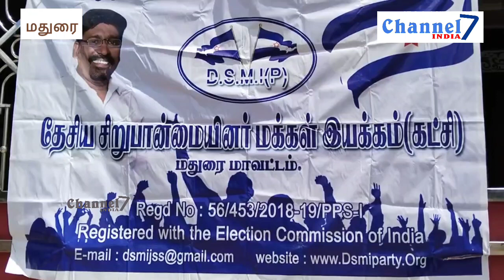7 India திமுக தான் சிறுபான்மையினருக்கு ஆதரவாக இருக்கிறது செபாஸ்டின் சூசைராஜ்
திமுக தான் சிறுபான்மையினருக்கு ஆதரவாக இருக்கிறது செபாஸ்டின் சூசைராஜ்
@Channel 7 India